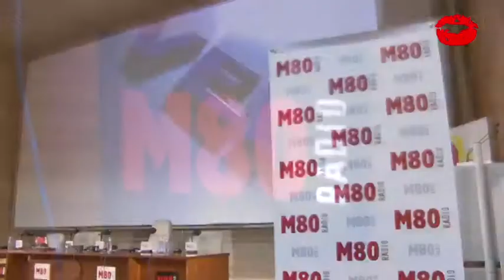Programa M-80 "Ya veremos", con Juan Luis Cano y Guillermo Fesser